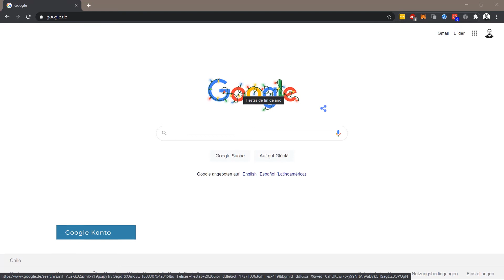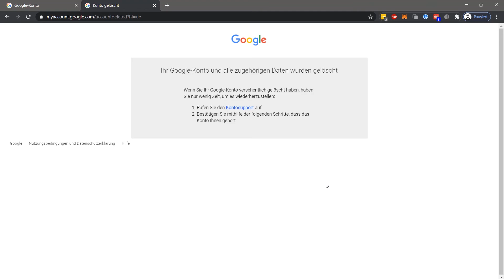Das Google Konto löschen am PC | Gmail-Konto löschen | Konto oder Dienste löschen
Heute werdet ihr lernen, wie ihr euren Google Account löschen könnt.

Wenn ihr mit Google abgeschlossen habt oder einen neuen Account erstellt habt und den alten nicht mehr braucht, dann könnt ihr ihn ganz einfach löschen.

➡️ Klickt hier auf euer Profilbild und wählt „Google-Konto verwalten“ aus.
➡️ In der Liste auf der linken Seite klickt ihr auf „Daten & Personalisierung“.
➡️ Und hier wählt ihr „Dienst oder Konto löschen“ aus.
❗ Wenn ihr möchtet, könnt ihr eure Google Daten noch herunterladen und so ein Backup erstellen.
➡️ Klickt nun auf „Mein Konto löschen“.
➡️ Gebt hier euer Passwort zur Bestätigung ein und klickt auf löschen.
❗ Euer Google Account wurde nun gelöscht.

❓💬 Über welche Google-Funktionen möchtet ihr mehr erfahren? Schreibt uns gerne eure Fragen in die Kommentare.